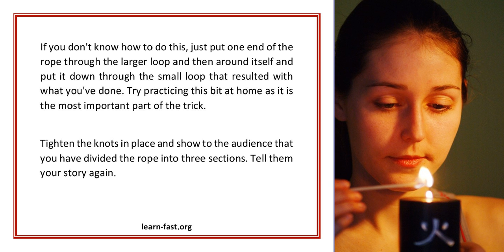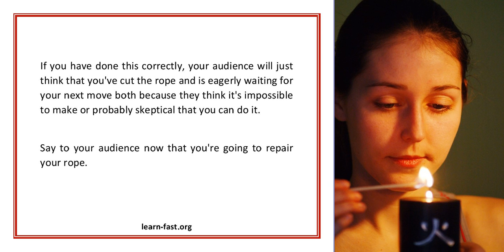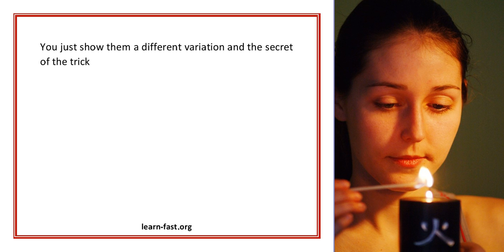Learning The Tricks Rope Tricks